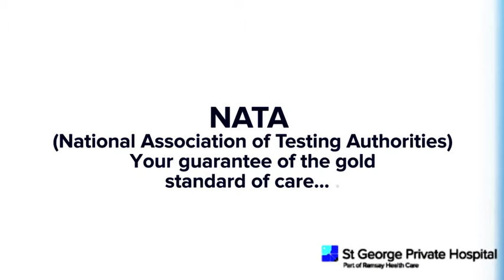Paediatric Sleep Medicine and ENT at St George Private Hospital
Dr Jim Papadopoulos discusses the importance of diagnosing sleep disturbances and issues in your children, the impact they can have on later life and how they are treated.